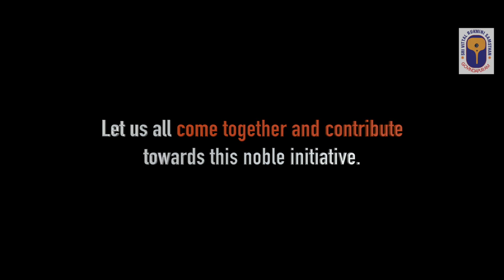A Documentary About The Gokulam Goshala Govindapuram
Sri Gokulam Goshala is located on the banks of river Kaveri, in the holy town of Govindapuram, Kumbakonam, Tamil Nadu.

It is built on 20 acres of land and shelters more than 700 cows. A nearby region is used to grow a special variety of grass, specifically for these cows. Participate in Goseva and get the diving blessings of Go Matha.